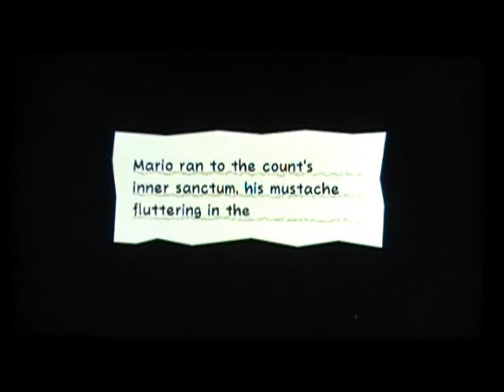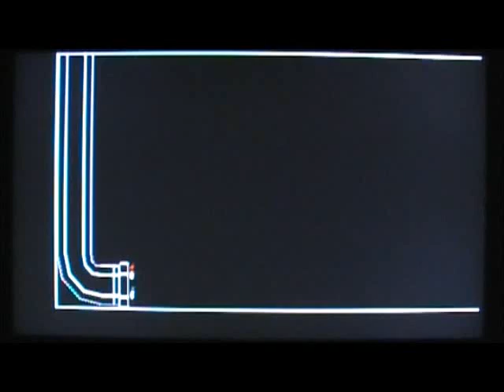Super Paper Mario--Chapter 8-4: Tippi and Count Bleck (part 1/2)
And now we are down to one hero. The end is approaching fast as we navigate twisting corridors until we finally enter the chambers of the mastermind behind the destruction of the worlds, Count Bleck. Here we face-off, exchanging blows. At first it seems that our blows are futile for we cannot even touch him! But then our friends miraculously appear, spurring the Pure Hearts to destroy the barrier around the count. Thus with our morale boosted we again exchange blows in an epic battle to determine the fate of all worlds.